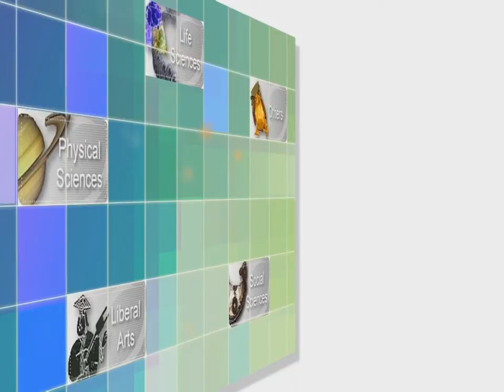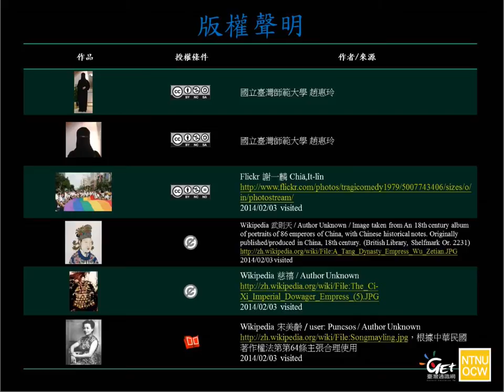藝術鑑賞與視覺文化 Art Appreciation and Visual Culture CH 13. 藝術鑑賞之性別議題(上)(一) / 趙惠玲